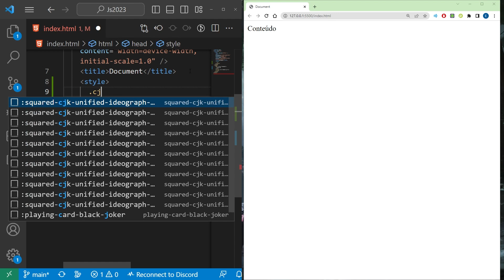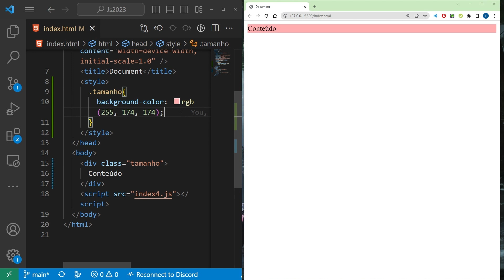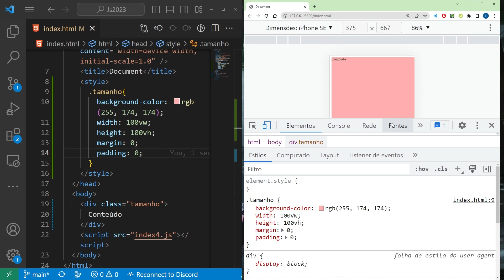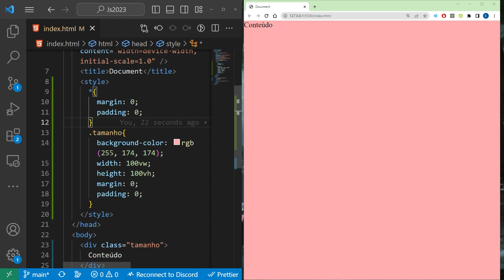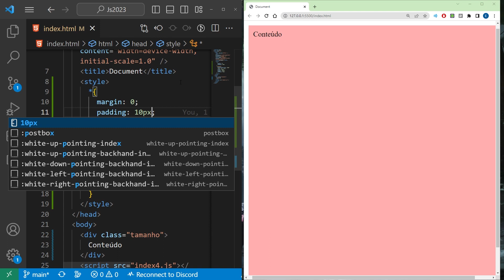Como ocupar 100% da tela - Ocupando toda a tela usando CSS - DIV ocupando toda a Tela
Nesse video eu mostro como criar uma div que ocupe 100% da tela usando apenas CSS.